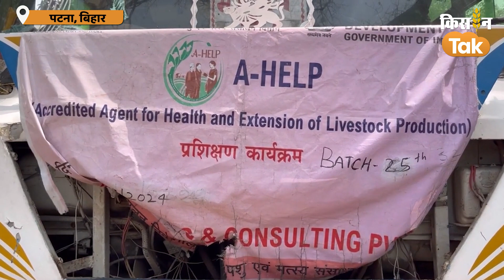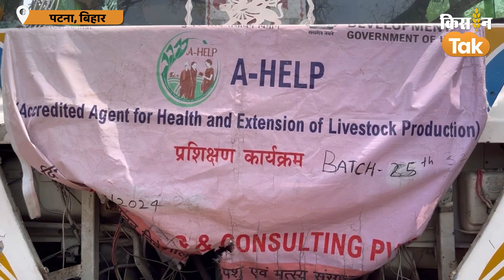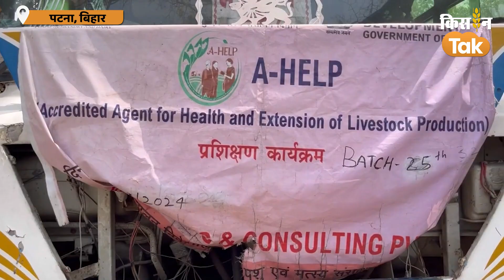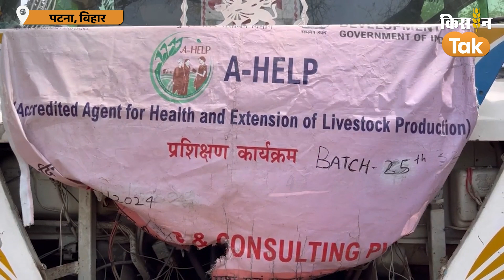Pashu Sakhi: अब गाय, भैंस के बीमार होने पर पशु सखी करेंगी उपचार, दी जा रही है ट्रेनिंग | Kisan Tak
जहां जीविका से जुड़ी महिलाओं को पशुपालन के क्षेत्र में आत्मनिर्भर बनाने के उद्देश्य से उन्हें बकरी से जुड़ी प्रशिक्षण देने का काम किया गया था. जिसके बाद वह पशु सखी के तौर पर ग्रामीण क्षेत्र में बकरी से जुड़ी टीकाकरण और प्राथमिक उपचार में पशुपालकों की मदद कर रही थी.वहीं अब इन्हें भारत सरकार और राज्य सरकार की मदद से बड़े पशु यानी गाय और भैंस को लेकर टीकाकरण से उनकी प्राथमिक इलाज में पशु चिकित्सकों की मदद करेंगी.जिसका प्रशिक्षण बिहार वेटनरी कॉलेज में महिलाओं को प्रशिक्षण दिया गया.

credits-
producer
editor
reporter